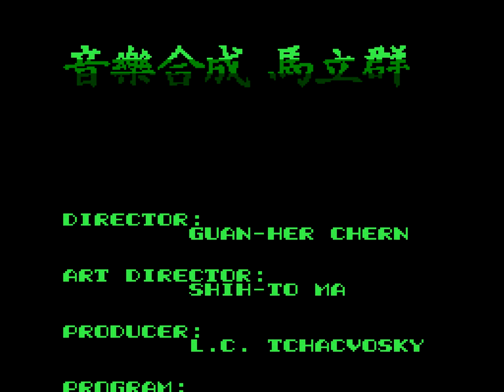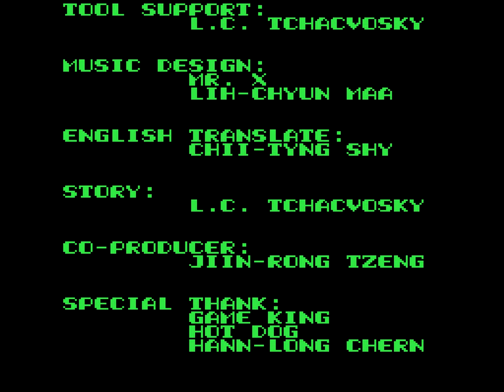Hell Fighter (NES) Playthrough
A playthrough of Sachen's 1992 unlicensed horror-themed action-platformer for the NES, Hell Fighter.

Hell Fighter is a horror-themed action game that was created by the fine folks at Sachen, a prolific Taiwanese developer of bootleg NES games that you may know from such releases as Master Chu and the Drunkard Hu, Tagin' Dragon, Street Heroes, and Rocman X.

In Hell Fighter, you assume the role of the Prince of Persia's Chinese doppleganger, a man named Lee Long. According to the intro text crawl:

"In the dark and cold Hades here live with an ambitious Satan who is anxious and intend to control the whole world of human being. He has no way to reach the horrible plan until the devil crystal ball fallen into his hands.

On the day the devil crystal ball fell, the world changes with the evil power of the crystal ball Satan made the world chaotic. In the critical moment the wise old man has found a man with Chinese kungfu. The old man trained him the uncanny power for saving the world. Finally, the young man is on his way to destroy Satan and the devils. "

That's quite a setup, wouldn't you say?

Lee Long battles his way through Hell over the course of six side-scrolling stages. Each of these horrorscapes is capped with a boss fight - you'll battle "Poison Crab" at "Landscape Pavilion," "Junior Dinosaur" on the "No Return Path," and more before coming face-to-face with "Evil Satan" for the final showdown at "Evil Propagation." (I'm not really sure how that's a place name, but whatever.)

Instead of using his martial arts on his enemy, Lee gets his pick of two weapons - he can throw homing "flying spears" in quick succession, or he can use 'breathing strength" to fire off slow-but-powerful fireballs - and he can also make use of circling "protection balloons" to shield himself from harm.

These items can be earned through collecting colored orbs that lie hidden in solid platforms and the ground, and the search gives rise to Hell Fighter's defining feature: nearly every surface that you can stand on can be destroyed with a swift kick or a headbutt, and this gives you a lot of flexibility in how to tackle each area. If you're being swarmed, you might tunnel through a hill to avoid incoming fire, or even create a pit trap for your enemies to fall into. You have to be careful not to get too carried away, though. If you destroy too much of the floor and fall to the bottom of the screen, you'll be docked a life and sent back to the last checkpoint.

The deformable terrain gimmick is an inspired touch that makes Hell Fighter feel quite different from anything else on the NES, and it's an impressive trick to see being pulled off on an 8-bit console that uses tile-based graphics. The rest of the game holds up fairly well, too. The graphics and sound are a cut above Sachen's norm, the jumping controls are smooth, and the challenge is fair (and sometimes even verges on being too easy with how often it hands out extra lives). Flicker and slowdown run rampant, but you quickly get used to it. I eventually came to welcome it through the chaos of the later stages.

Hell Fighter is remarkably solid and ambitious for an unlicensed NES game from the early 90s, and I had a lot of fun plowing my way through it. If you get a kick out of weird, morbid games filled to the brim with skeletons, explosions, and broken English, you'll probably enjoy this one as much as I did.